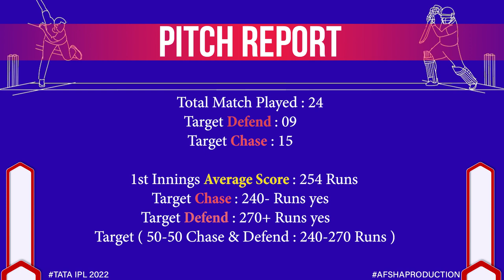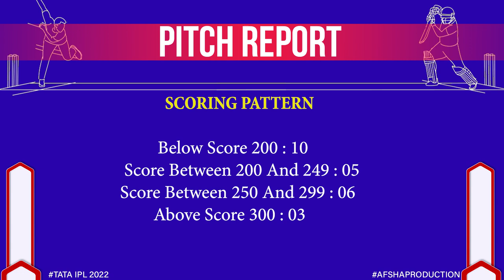Zahur Ahmed Chowdhury Stadium Chattogram Pitch Report| BAN v ENG Fantasy Pick| Bangladesh vs England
Zahur Ahmed Chowdhury Stadium Chattogram Pitch Report| BAN vs ENG Fantasy Pick| Bangladesh vs England 3rd ODI Fantasy Pick, Playing XI, Preview and Records

Pitch Report : Zahur Ahmed Chowdhury Stadium Chattogram

1. Zahur Ahmed Chowdhury Stadium Chattogram Pitch Report
2. Bangladesh vs England ODI 2023
3. England vs Bangladesh ODI 2023
4. Bangladesh vs England
5. England vs Bangladesh
6. Bangladesh vs England Pitch Report
7. England vs Bangladesh Pitch Report
8. Bangladesh vs England 3rd ODI Preview
9. England vs Bangladesh 3rd ODI Playing 11
10. Today Match Pitch Report
11. Zahur Ahmed Chowdhury Stadium Chattogram Pitch Report Today
12. Bangladesh vs England 3rd ODI Records 2023
13. England vs Bangladesh 3rdODI 2023 Pitch Report

England Tour Of Bangladesh 2023, 3rd ODI Match Bangladesh vs England Pitch Report and Match preview available this video please watch my video in Hindi

Ground odi records
England Tour of Bangladesh 2023
BAN vs ENG 2023 News